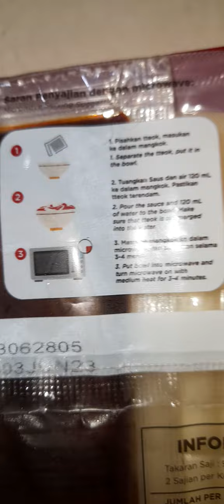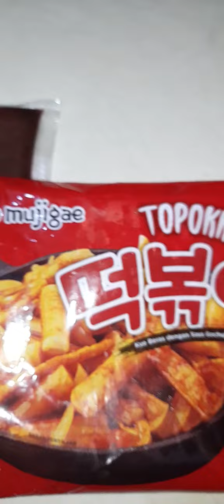REVIEW TOPOKKI DARI KUE BERAS PART2